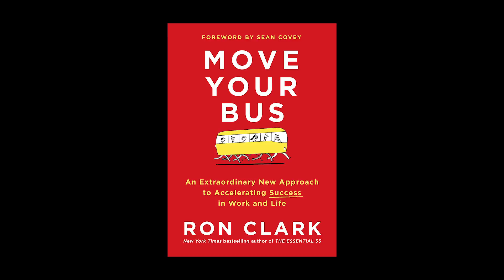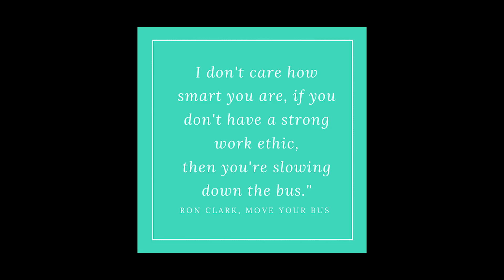Career Center Flex Day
Career Center teachers read the book, "Move Your Bus," by Ron Clark over Christmas Break 2016; they reflected, collaborated, and then presented on their biggest takeaways from the book.